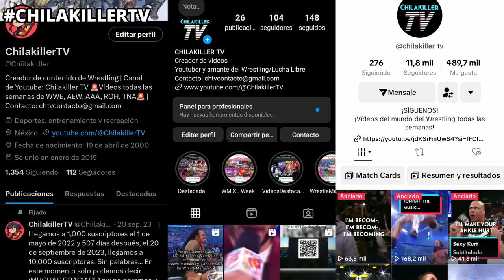AEW Rampage 07 Junio 2024 | RESUMEN Y RESULTADOS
Bievenidos al resumen y resultados de AEW Rampage del 7 de Junio de 2024, el episodio 148 fue celebrado y grabado desde el Blue Arena en Loveland, Colorado
Conto con la presencia de Penta el Zero Miedo, Toni Storm, Jay White, Juice Robinson, Chris Jericho, Toni Storm, Mariah May, Serena Deeb, The Acclaimed, Mina Shirakawa de STARDOM y muchos más!

Capitulos:
0:00 Intro
0:31 Informacion del show
0:39 Penta El Zero Miedo vs. The Butcher
1:27 Chris Jericho aparece para dar consejos
1:41 The Acclaimed (Anthony Bowens & Max Caster) vs. Hunter Grey & Parviz
1:57 Shane Taylor Promotions le manda un mensaje a Top Flight
2:10 Gates Of Agony (Bishop Kaun & Toa Liona) vs. Private Party (Isiah Kassidy & Marq Quen)
3:07 Video Package narrado por Toni Storm
3:14 Bang Bang Gang (Austin Gunn, Colten Gunn & Juice Robinson) con Jay White vs. Caleb Crush, Chris Wilde & Tyler Payne
3:48 Jay White habla sobre el regreso de Juice Robinson
4:22 Mina Shirakawa vs. Serena Deeb
5:21 Mina y Toni se pelean por Mariah May
5:44 Despedida